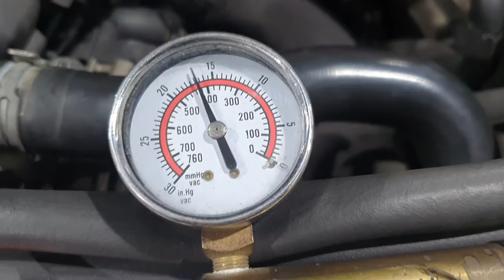아우디 A6 엔진이 열받으면 발생하는 피리소음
2009년식 아우디 A6 2.0TFSi차량입니다.
냉간시에는 전혀 문제가 없다가 열이 어느정도 올라가면 엔진에서 피리소리같은 소음이 엄청 크게 발생합니다.
처음에는 그러려니 하고 운행을 하시던 고객님께서도 쪽팔려서 운행을 못하겠다고 수리를 의뢰해 주셨습니다.
정말 엔진이 식으면 전혀 소음이 발생하지 않는데 시동을 걸고 한참동안
열이 올라가면 그때부터 엔진이 피리를 불기 시작합니다.
다른 차량들도 이와 비슷한 소음으로 수리를 진행하곤 하는데 이 차량처럼
애매한 경우는 없었던것 같습니다.
수리를 하면서 정말 애를 먹였던 차량으로 혹시나 비슷한 차량을 운행하고
있으시다면 참고하시면 좋을 것 같습니다.

*더 많은 자료를 보시려면 클릭해주세요!!
*정비 동영상 몰아서 보기

*정비문의및 상담 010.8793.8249(견적상담은 받지 않습니다.)